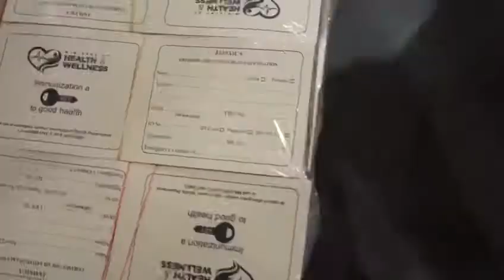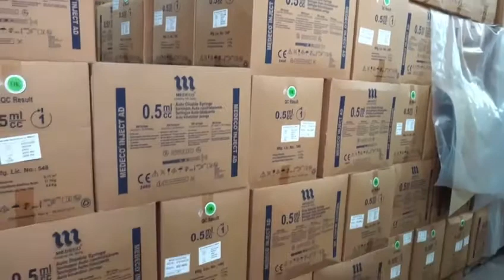Covid-19 vaccine warehouse by Minister of Health and Wellness Hon. Dr. Christopher Tufton